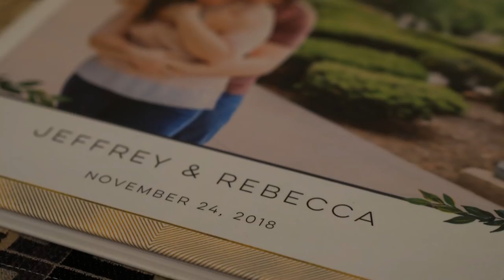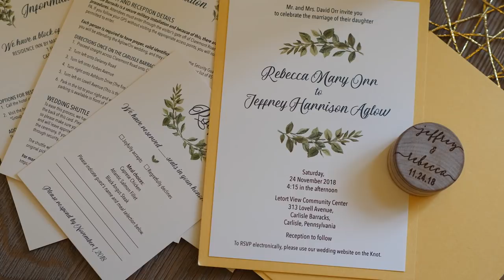Jeff and Rebecca Wedding Highlights - Celebration at the Carlisle Barracks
We recently had the pleasure of covering the wedding day of Jeff and Rebecca Aglow. Watch and celebrate their beautiful wedding day at the Letort View Community Center on the US Army Barracks in Carlisle, PA. Congratulations to Jeff and Rebecca!